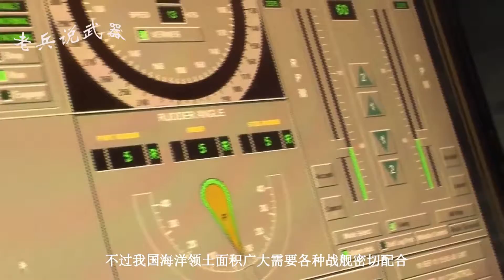备受关注！中国052D驱逐舰大量服役，其自身加载多项黑科技！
令世界为之侧目的055大驱服役是其中的代表，不过，还有一款主力驱逐舰让军事专家更为关注，那就是目前我国海军大量服役的052D驱逐舰。其自身加载的多项黑科技，连美国都为之震惊。